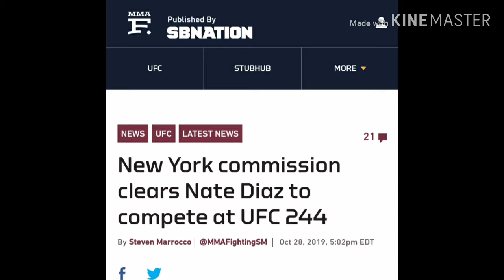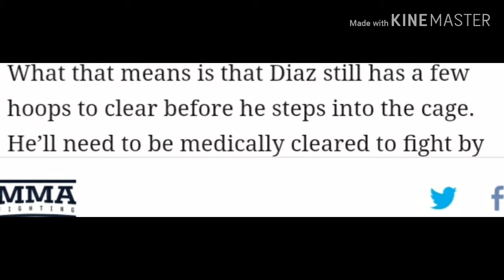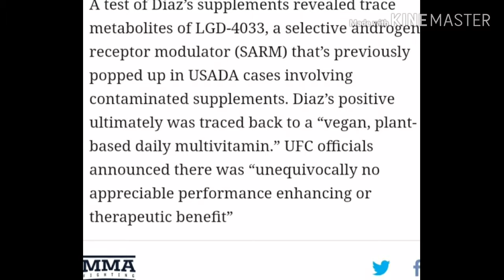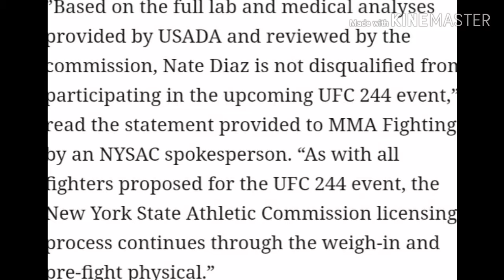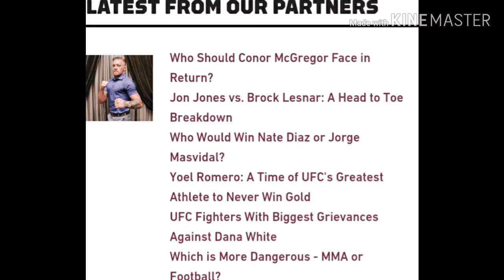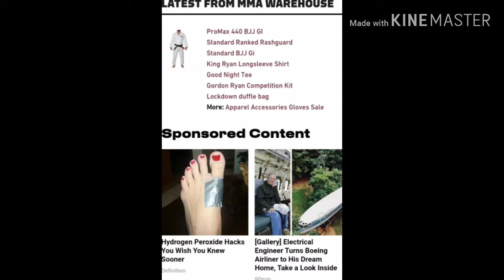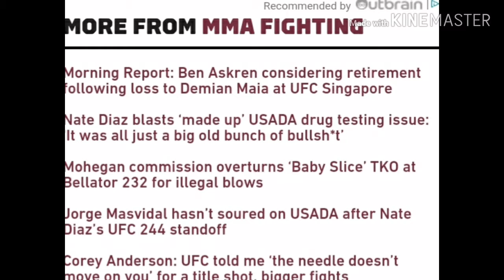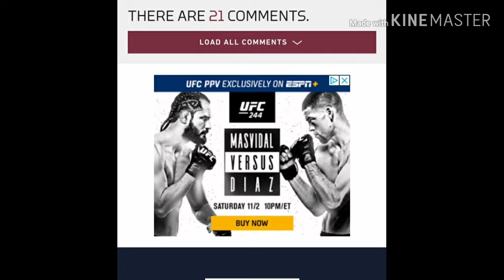November 4, 2019